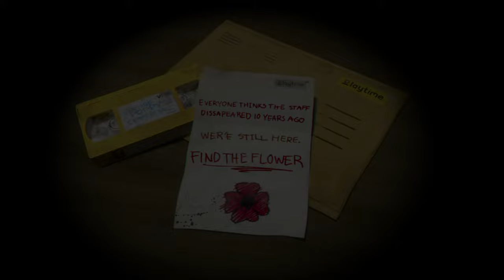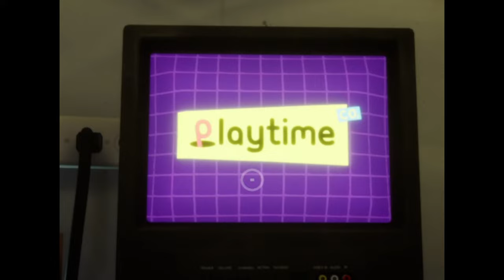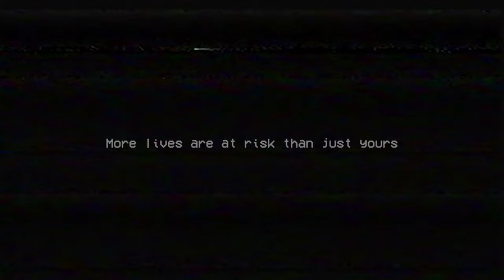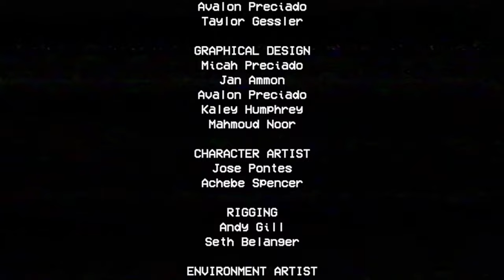Poppy Playtime Chapter 1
Poppy Playtime Chapter 1 beginning to end gameplay including cut scenes. Jumpscares with Huggy Wuggy.